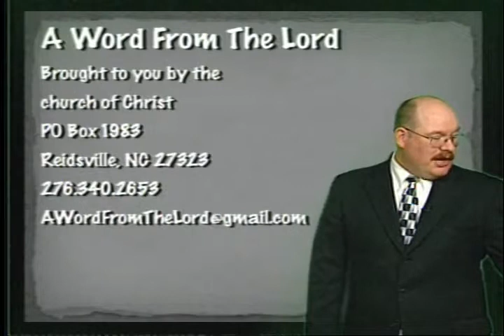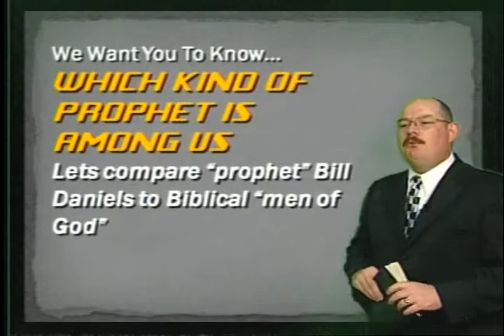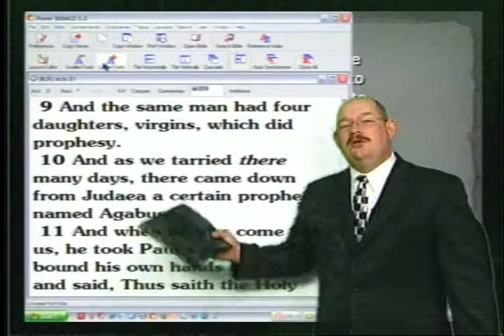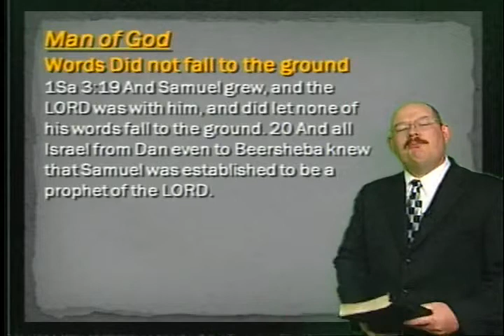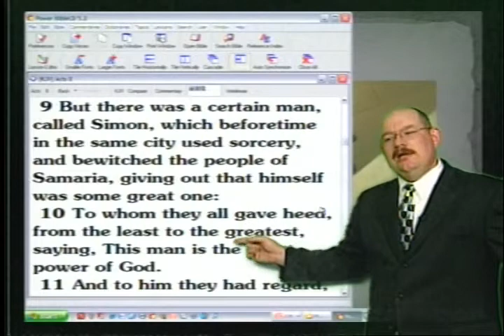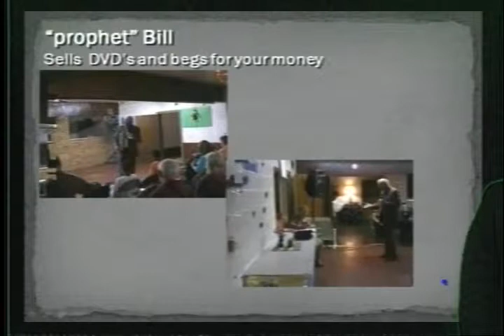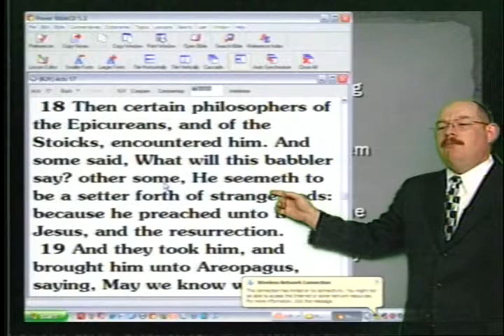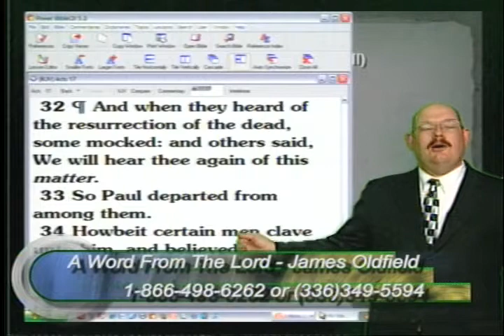What Kind of Prophet Is Among Us? - AWFTL - Oct 12, 2008 - FULL episode, part 1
What Kind of Prophet Is Among Us?